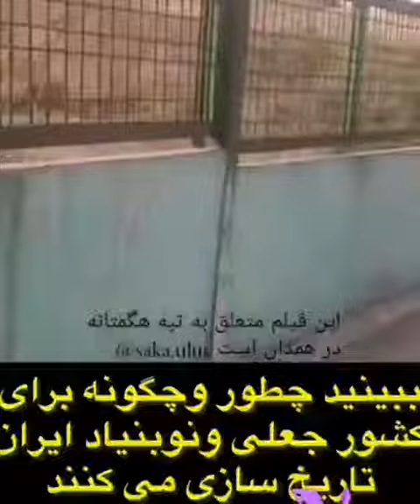آثار چند هزار ساله آریایی ها در همدان ! تمدن و تاریخ آریایی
. تمدن اصیل چند هزار ساله آریایی ها در همدان 😁😊
بی صبرانه منتظر کشف شدنشون هستیم 😉

این آثار فعلا با الهام از ده تا بیست هزار سال قبل داره طراحی میشه تا تمثیل گر تاریخ آبدوخیاری هندوستانی های خود نوردیک پندار باشه.